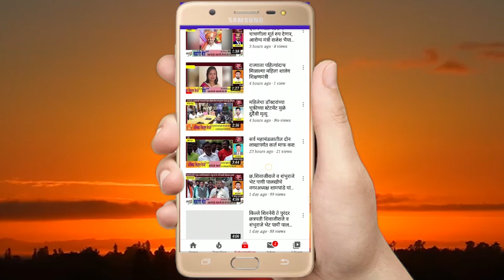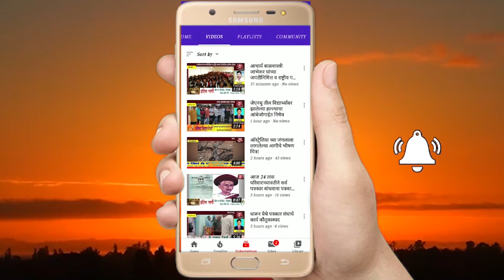धावडा येथून चोरीस गेलेली बोलेरोगाडी पारध पोलिसांनी अखेर बऱ्याच दिवसाच्याबाद लावला छडा